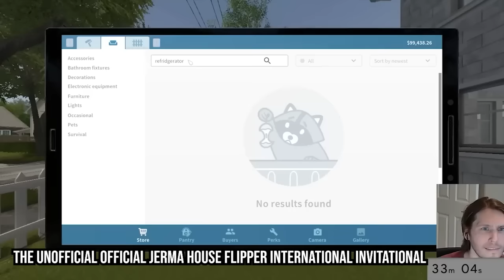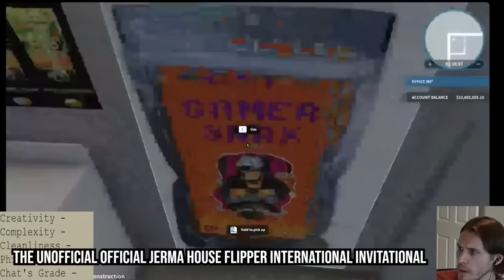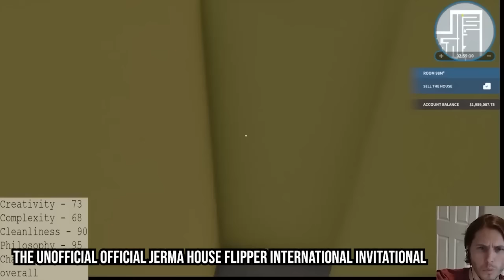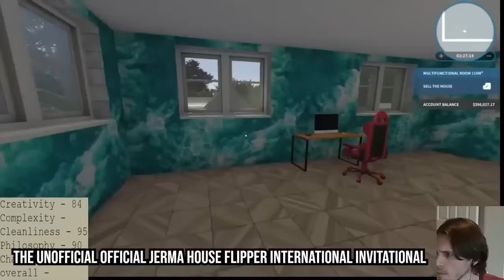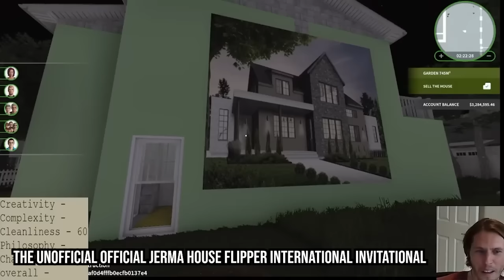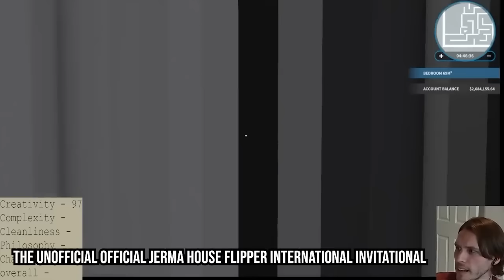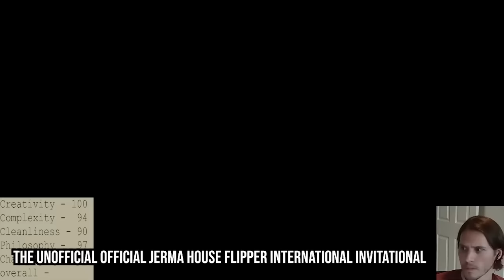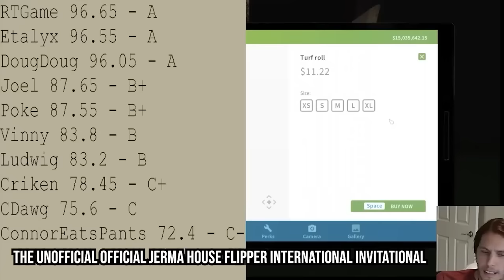Best of 2ndJerma (July 2023)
Jul-Andy